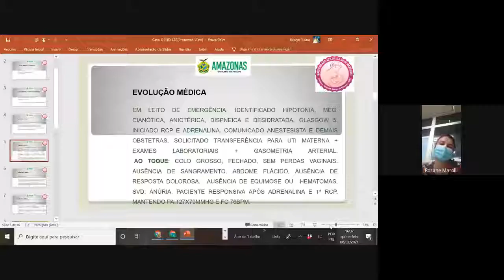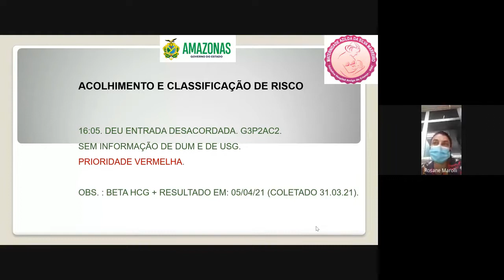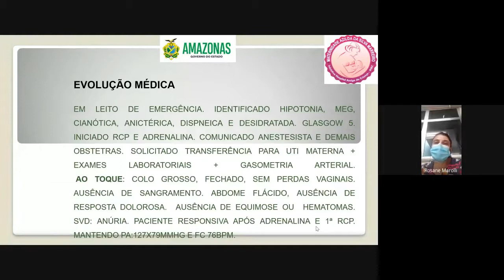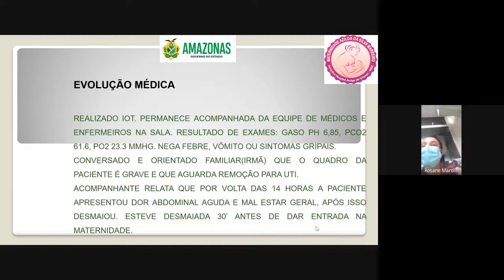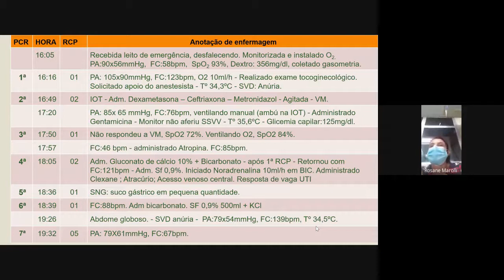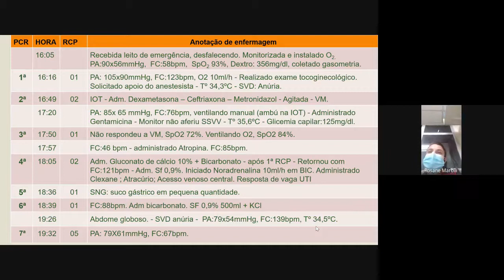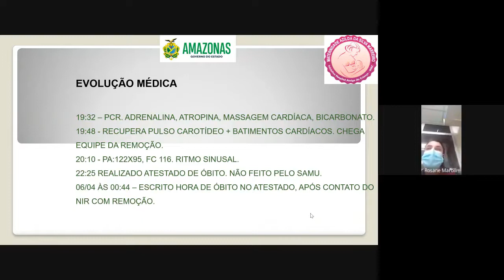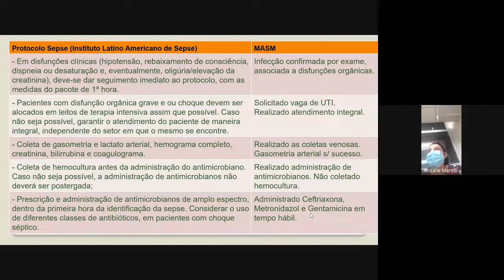Relato de Caso da Região Norte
Enfa. Rosane Marolli - Aula 08.07.21 - tarde